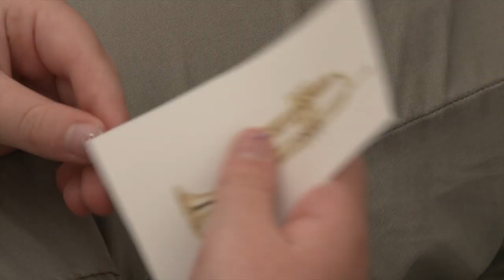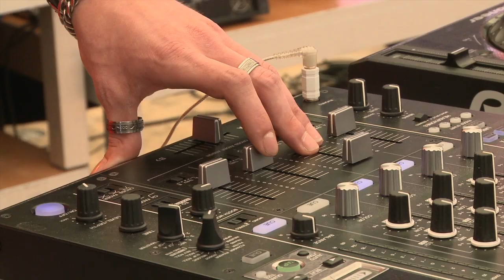d'Oekse feesten academie 2014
Vrijdag 20 juni 2014. Leerlingen van de basisscholen in Hoek kregen in de tent voorstellingen te zien van 'Feest je mee' en Ronald McDonald en muziekles van muziekvereniging ENZK.